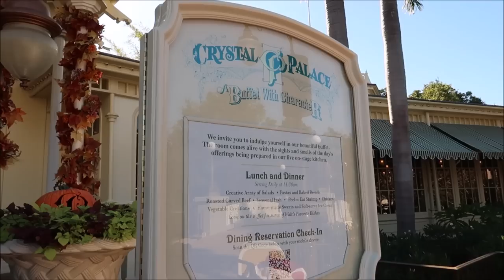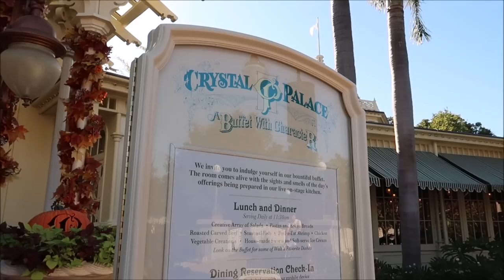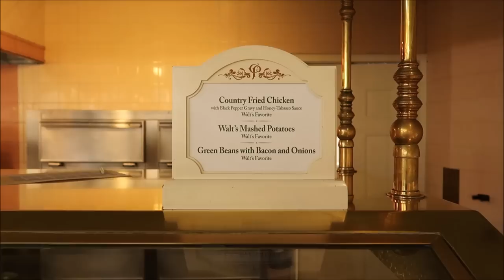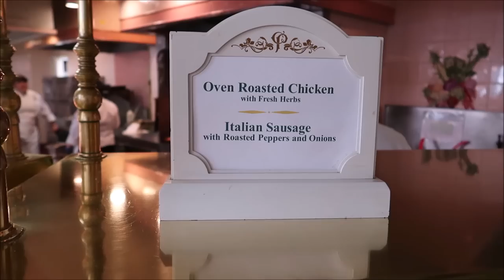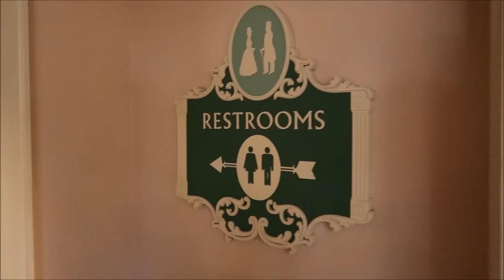Disney’s Magic Kingdom | Crystal Palace Character Dining & Meeting Cast Members | Disney Parks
Winnie the Pooh & friends greet guests at this bright, Victorian-style setting with a glass atrium.

Name
H M Garza
Justin Carr
Brian Rutter
Shana Davidson
Elizabeth Qersdyn
Trish Lancey
dstein3211
Joyce Snair and Luc Vaillancourt
SwimOffWI
Chris Church
Alraihani Fam
Robert Bonomo
Jorden Whiffin
NiniLee
Kirsten Perez
Stephen Claiborne
Jeannette Mann
Nicole Vega
Vince Strazzabosco
The Zolls
Nicola Johns
Bryan Harris
Werner Family
The Campbells
Judy Casteel
Danielle Santos
Jill Keppeler
Laura Tancrelle
Rachel DeIeso
Rich and Donna Oney
Denise Livingston
Francine England
Logan Lannoo
Devon Culbreath
Danielle
Kate Viles
Jordan Richards
Karen Diaz
Amy Harmon
Sandy
Jennifer Smith
Laura Colebrook
Mindy Woon
Emma Forsythe
Chris Summers
Peggy Camacho
Dennis Glasberg
Sean Frawley (Monorail Central on YouTube)
LK
Kristi Hall
Colin & Lisa M
Lucy Bartholomew
Jenn Kopesky
Mary Barrette
Ames Ready
Chris and Libby
Jacqueline Kent
Sean P Moran
Travis Detrick
Mike & Margo Montgomery
John Almstead
Garrett & Tammy Hayes
Nakasato Family
David Forrest
Kisha D
Tricia Trotta
Terri Carter
Taylor Retherford
Neil Baker
Andreas Beer
Stephen Eliasson
Paul Frentz
Chloe
Greg Perrine
Nathan Parrish
Tray A.
Julie Lavalle
Angela Kulig
Matthias
Clinton Gentry
Melissa Flores
Henry & Paula LeBreux
Shona V
Howard Lieb
Natalie Ardisson
The Doody Family
Erik Dorr
Lori Quattrocchi
Michael Craft
mark mecca
Nicole Tieso
Tyler morrow
Rebecca campbell
Brian Schwenk
onetimeuser
Roberta Biallas
William Liley
Jacob Williams
Joan Cheng
Sally Slater
Pat Ames
Timo Wischnewski
Sharon and Mark Berman
Stephanie Seul
Deborah Ciresi
The Fords
Tanya Boots n' Pants
TheCubTech
KLares
Janetelise
Missy Theresa
Barry & Pam Murphy
Lisa Landry
Darren Neely
Kelli McCain
Gaynor Smith
Mick Purkiss
Jim Huggins
Randy Jamerson
Barry Wallace
Shelley VanRenselaar
Jeff M
Nicole Curtis
Gerald
Emily McCoy
Fran
CS
Mario Rossi
Julia Long
corvette19690
Meredith Leonard
Momma_Lisa1969
Martha Fletcher
Judy Salatino
Sandi Jerome
Ken Lachman
Aida Figueroa
April Napper
Andrew
Sean Rogers
Bryan Vacinek
Josh Rinehart
Kevin C
rachelldanielle
Bill Serratore
Daniel Brough
Jackie Gohl
Makaria Chthonic
Benjamin Haley
Kip G Meseck
Peter Mackey
Bob Hicks
Mike Ferrell
Darren
Jef
Steven Gray
Mackensey Kubina
Aimee & Ryan Ebner
Andrew Tait
Tobi Scaggs
Tim Komosa
James Aiken
Mary Gater
Ty Ty Bear
Jason Zak
Michael Wheeler
Keith and Pam Thomas
Frank Corey
Mellie Moo
Mandy Felix
MCW T-Bram
Jeff MacConnell
Shannon Blakely
Lisa Orr
Ed Chapman
Jacqueline Anzuini
Anne Bay
Annie Garrison
Richard & Kathi Baumgarten
Bill Byers
Robert Summers
nancy mccombs
Rita Lee
Susan Poynton
Brittany Karsten
Timothy McDonald Jr
Lisa walker
Sandi Wooley
Lisa Desilets
Kelly Gazzola
Shelley Powers-Pearson
wrenthekitty
Andrea Luttrell
Kelli
Sharon Langone
Michele Lardou
Maja Christensen
The Hakuna-Mock-tatas
James Steffenson
Emma Still
Alma Steinhilber
Melanie Watson
J L
Corinne
beelsberg
FlynnLives
Terry, Tina, James and Adam Moore
Shaun
DOM
Tonya Gust
Al Bob
Lauren Youngberg
Pam and Greg
Jackie Pillinger
Dan Hatfield
Elissa Schmidt
Liam and Polly Jordan-Martin
Jeff Renfrow
Andrew Singer
Karin Misdom
Andrew Frueh
Catherine&Chris
Marcie Lee
Stephanie Wheeler
Jonathan Wyman
Alexondra Lee
Ron Fox
Tracie Hess
Lee Taylor
Mark Iori & Cindi Gray
Rebecca Anderson
Jenny Walter
Ashley Short
Jon May
Sara Knight Henthorn
Lisa A
Jenni
Rona and Don Golfen
Heather Ludwig
Bobby Tyning
Sarah
The Williamson Family
Sherman_117
Ashley Whitaker
Stacie Webster
Patricia Jean
Joy Frye
Blake McAskill
Britt Graves
Chris and Kim Bond
Chris Yobb
Arthur Childs
Jessica Fox
The Zimmermans
Mike Wennmacher
Prinsez54
Bobby Preteau
Chad Jennings
Stacy Ludwig
ERNIE NOLTE
Mike Elliott
Tina Spicer
Mickey is My Spirit Animal
Edward Williams
Kayla Barnett
Kristi Mikle
Ann Kennedy
Jill Burns
Shane Hebert
Christine Beebe

Ian B
Beth C. Jones (Legally Disney )
Jesse Burrows
Tracey Armstrong
Mary Place